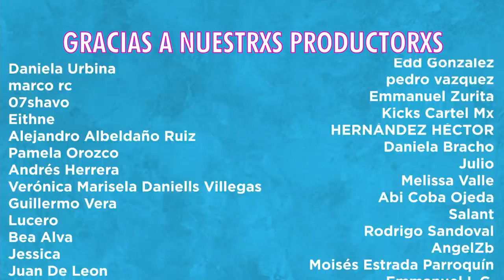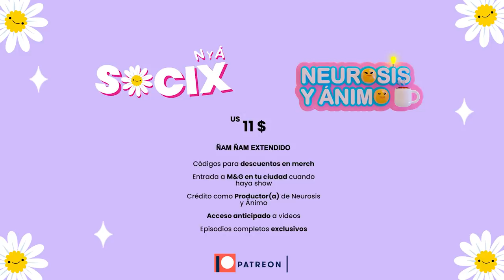Cómo Han Pasado Los Daños Con El Cojo Feliz - Neurosis y Ánimo (Episodio Especial)